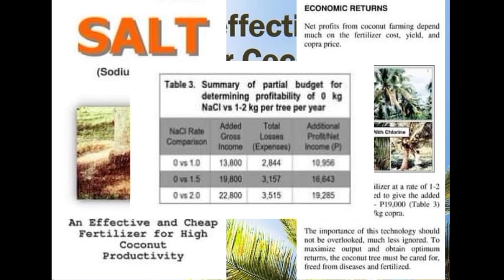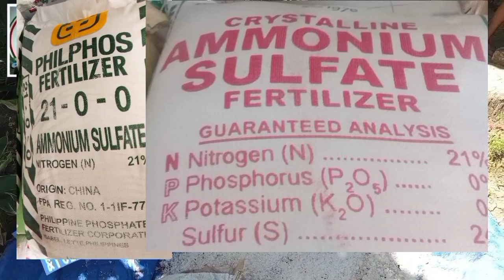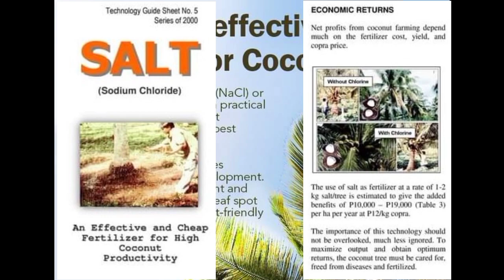coconut fertilization program gamit ang asin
The application of sodium chloride (NaCl) can increase nut production, copra weight per nut and copra yield per tree. abono sa niyog gamit ang asin at 21-0-0 o ammonium sulfate